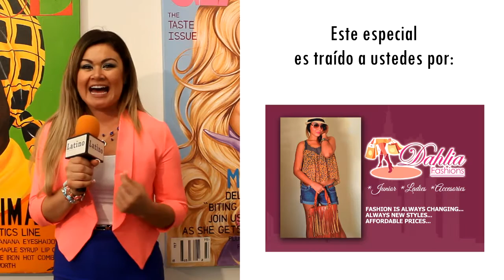Of Colors presents FIERCE at Artspace Patchogue, NY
La Villa de Patchogue en New York, es una de los lugares en Long Island que más desarrollo ha tenido en los últimos años, y se puede palpar en la diversidad de su comunidad donde conviven todo tipo de razas en una mezcal de culturas.

Pero este desarrllo económico viene de la mano con el desarrollo cultural y fué precisamente el pasado 25 de julio que se llevó a cabo el evento "FIERCE" en el Artspace ubicado en 20 terry St, Patchogue, NY. Dicho evento fué organizado por "OF COLORS" en cabeza de su fundador Tracy Todd Hunter, igualmente se sumaron a este evento diferentes empresas y organizaciones locales. "Mucha gente a contribuído para hacer este evento posible, y lo agradezco desde el fonde de mi corazón", manifestó Tracy Todd Hunter, organizador.

Fueron honorados diferentes hombres y mujeres que aportan al desarrollo de la cumunidad, ellos son: Michael Baez, Osman Canales, Ramon Paredes, Dr. Gail Shafer y el gran artista e ilustrador, Alvaro.

Los asistentes pudieron disfrutar de exquisita comida, música, bailes y diferentes artistas que dieron sabor al evento